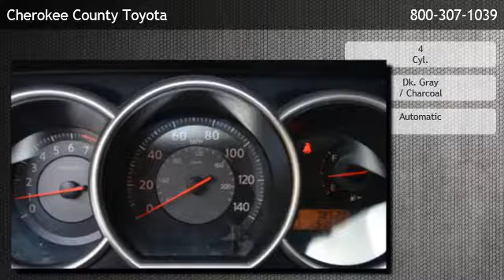2009 Nissan Versa 1.8 SL - Cartersville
Cherokee County Toyota
 is offering a 2009 Nissan Versa 1.8 SL in Canton, GA.

Stock Number: 30280A
Engine: 4 Cyl.
Transmission: Automatic
Exterior Color: Dk. Gray
Interior Color: Charcoal
Mileage: 78520

Cherokee County Toyota
301 Liberty Blvd
Canton,GA 30114